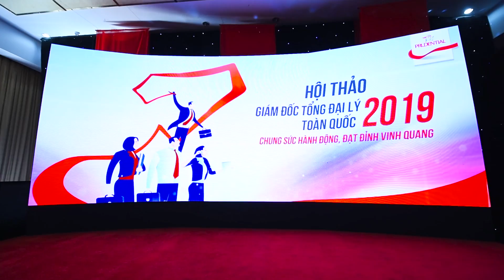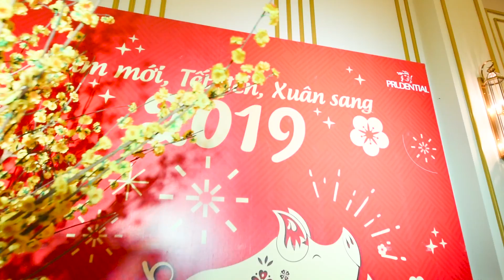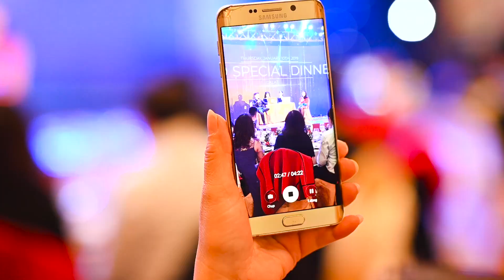PRUDENTIAL GAD ĐÀ LẠT 2019